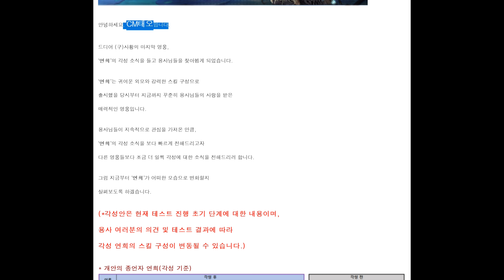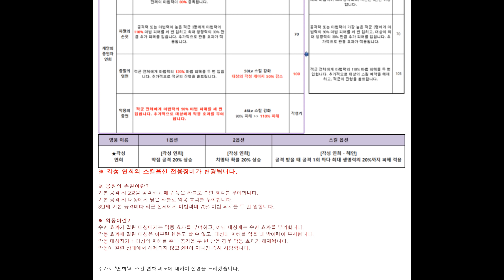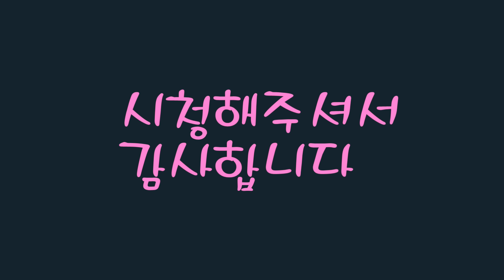세븐나이츠 스토리만큼 불쌍한 연희 각성안..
꺼머귀형 일좀하자.